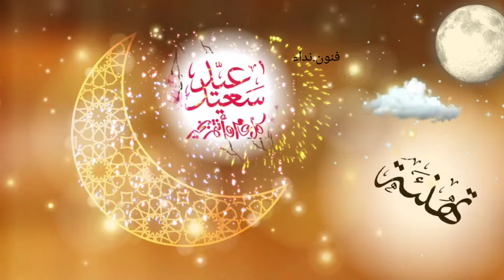أجمل تهنئة للغاليين 💖 بعيد الفطر المبارك 🥳حالات واتس آب💝كل عام وانتم بخير عيد_سعيد_2024تهاني العيد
أجمل التهاني بالعيد على قناتي طل عام وانتم بخير 💖فنون_مع_نداء
جديد تهنئة العيد 1442 عيد الفطر المبارك🎈🎉 جاهز بدون
تهنئة عيد الفطر المبارك 2019 تكبيرات العيد تصميمي عيدكم مبارك عيد سعيد تهن#حرف_سهلة_نداء ئة عيدنا فرحة العيد فرحة اعيادنا شيلة عيد الفطر اهلا هلا بالعيد شيلة العيد هل وياهلا شيلة أنت العيد تجهيزات العيد مونتاج تصاميم اهلا بالعيد عيدنا فرحو فرحة العيد مقاطع مقطع فيديو العيد مشاهد للمونتاج مصممه
اغاني عيد الفطر 2022 🎉 Happy Eid Mubarak 🥳 تهنئة عيد الفطر 2022 🍬 اغنية عيد الفطر 2022❤